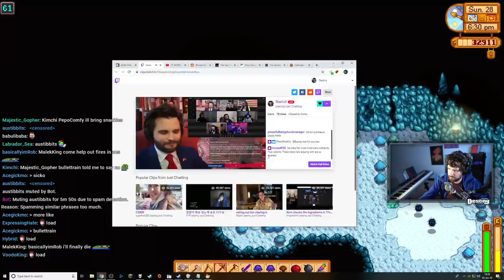WHO WAS QASEM SOLEIMANI?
Click▼